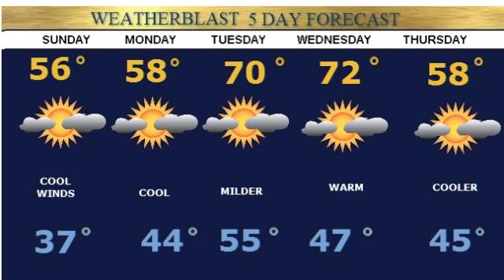Saturday Herald Forecast